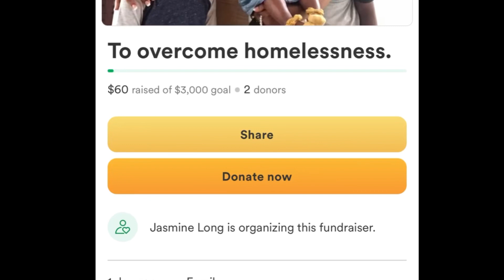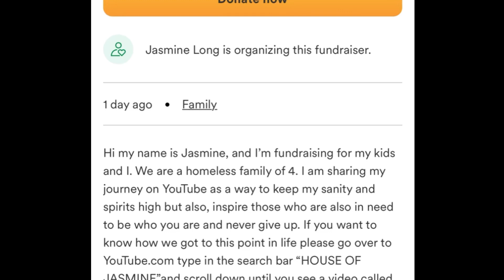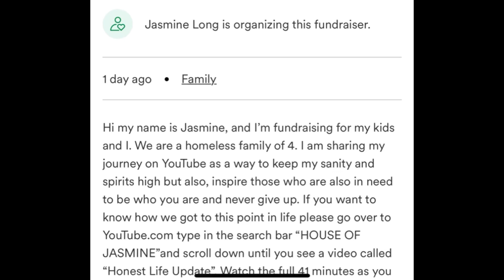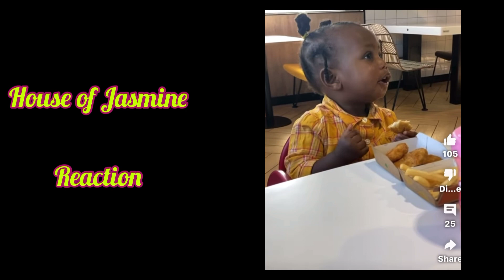House of Jasmine | Things aren’t what you said | Homeless in the Salvation Army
Let’s talk about how House of Jasmine can fix her situation and fast track her homelessness cure. Also a few secrets she didn’t tell are being exposed.

Send ideas, information and collaboration request to me via email.